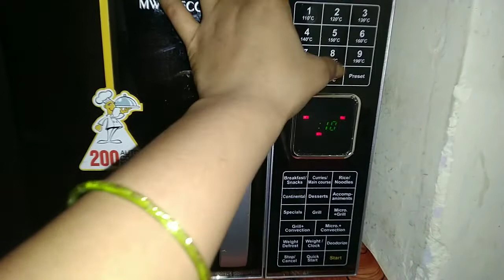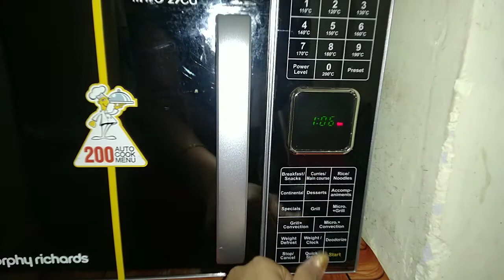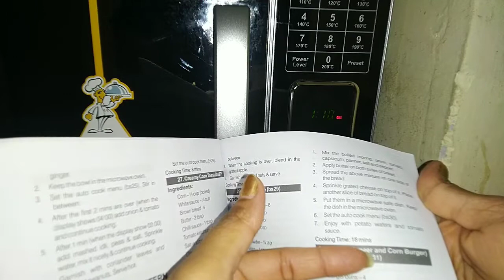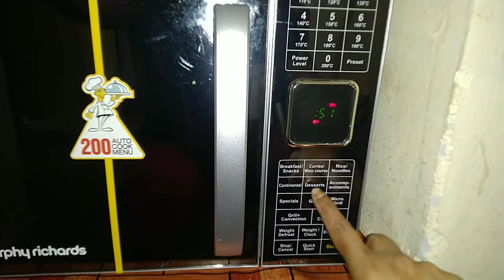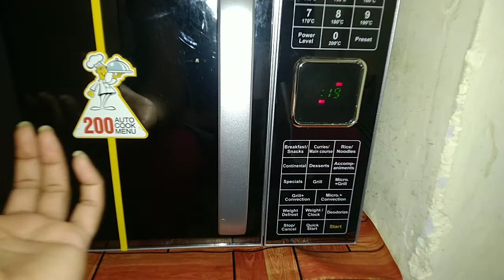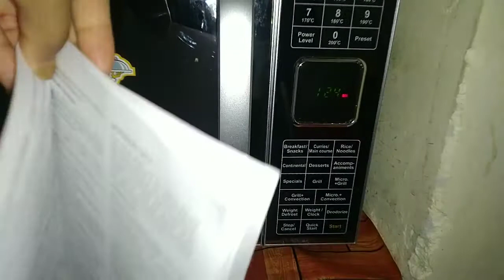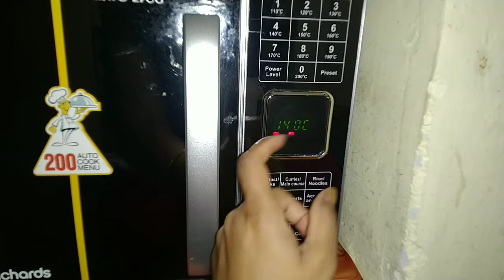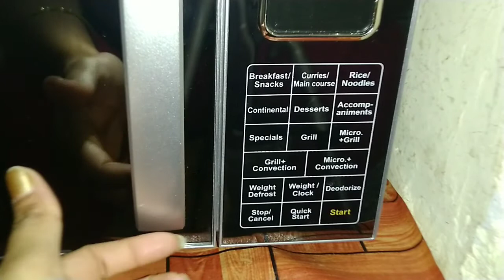How To Use Morphy Richard Microwave oven | How To Use Microwave In Hindi | Morphy Richards Microwave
How To Use Morphy Richard Microwave oven | How To Use Microwave In Hindi | Morphy Richards Microwave Knowledge By Kavita Gupta Cooking Tips

On My this channel you get all the microwave problems, Demo, Review and microwave recipes related videos.
I already created one playlist of microwave video on this channel, you can see and watch all the videos there.

I m youtuber of cooking channel, but When I purchased anything for my home, I like to share my experience  with you.
my true and genuine reviews regarding Products, Which helps you to purchase easily with the true knowledge.

So Subscriber my channel for True and Genuine reviews- Kavita gupta cooking tips